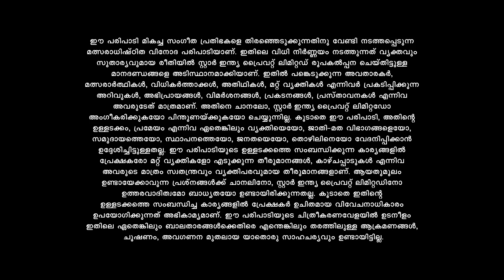SS9UnCut ഷെരീഫിക്കയുടെ തള്ളും, വിധുവിന്റെ കൗണ്ടറും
Star Singer Season 9 || Sun at 7:30 PM || Asianet
One of the most prestigious singing reality shows is back with a brand new season. Get set for a melodious battle as new talents dazzle you with their charisma.